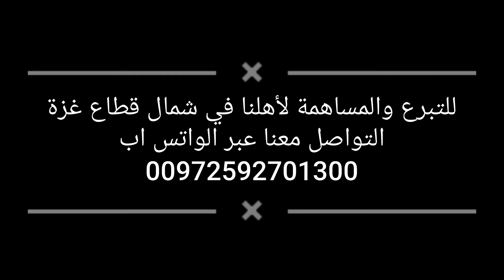المأكولات الجزائرية 🇩🇿 توزع على شمال قطاع غزة 🥰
الأحباب الكرام مبادرتنا ستشمل دعم النازحين الفلسطنيين والاسر المحتاجة المتضررة المهدمة بيوتهم ونخدم من ساء به الحال وأصبح بهم حال التجويع لنخفف عنهم الآلام وجع وبسببكم وبدعمكم الخيري نحن مستمرين ويجعله الله في ميزان حسناتنا وحسناتكم وبارك الله فيكم 🌹❤

رمضان غزة
حرب غزة
طوفان الاقصى
قناة الجزيرة
الجزيرة مباشر
فلسطين
حركة حماس
الاحتلال الاسرائيلي الصهيوني
حرب غزة 2023
وزارة الصحة الفلسطينية
مفاوضات
الجزائر
مصر
قطر
تونس
المغرب
فرنسا
بلجيكا
جون بايدن
بنيامين نتنياهو
مجلس الحرب
كتائب القسام
أبو عبيدة الناطق العسكري
محمد الضيف
يحيي السنوار
اسماعيل هنية
محمود عباس
اسامة حمدان
صالح العاروري
روسيا

وبارك الله فيكم أحبابنا الكرام محبتنا لكم ❤🌹